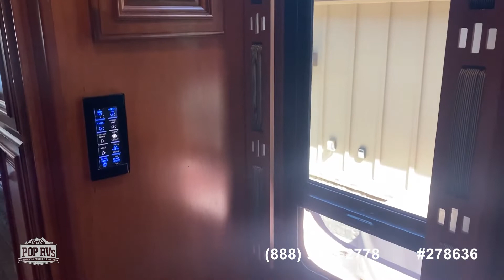[UNAVAILABLE] Used 2017 Tour 45RD in Orange Beach, Alabama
2018 Insignia (by Entegra Coach) 44B in Mont Belvieu, Texas - $300,000

2019 American Coach American Dream 45A in Taylorsville, Georgia - $406,000

2016 Grand Tour 45RL in Fort Myers, Florida - $345,000

2019 Aspire 44W in Shediac, New Brunswick - 421,200 CAD